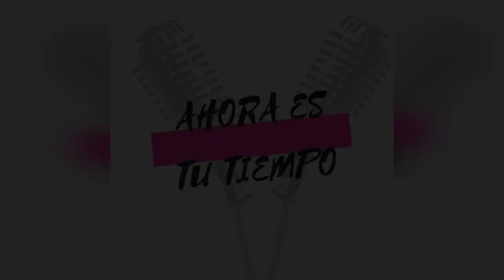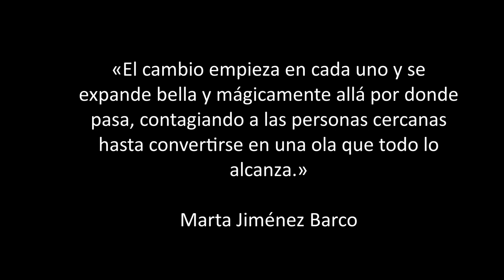Entrevista en Ahora es tu tiempo Radio - Marta Jiménez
*DONATIVOS
Encantada de haber compartido una mañana maravillosa en compañía de tres mujeres fabulosas: Rosa Maestro, Mercedes Alonso y Ana Villegas.

Hace un año ya que comenzaron con este estupendo proyecto "Ahora es tu tiempo" que, como dice su eslogan, es un programa "Escrito y producido por mujeres despiertas".

CONTACTO
Millones de gracias por adelantado por permitir que todos juntos continuemos creciendo.